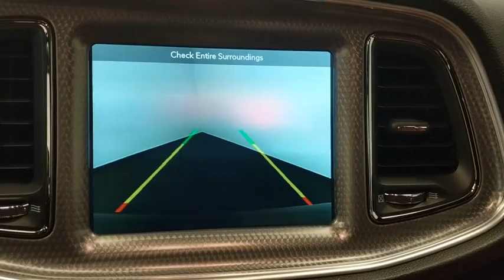2019 Dodge Challenger Norco, Corona, Riverside, San Bernardino, Ontario, CA 19D752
Pitch Black Clearcoat New 2019 Dodge Challenger available in Norco, California at
2019 Dodge Challenger SRT Hellcat Redeye - Stock#: 19D752 - VIN#: 2C3CDZL96KH581376

Pitch Black Clearcoat 2019 Dodge Challenger SRT Hellcat RWD 8-Speed Automatic 6.2L V8 Supercharged